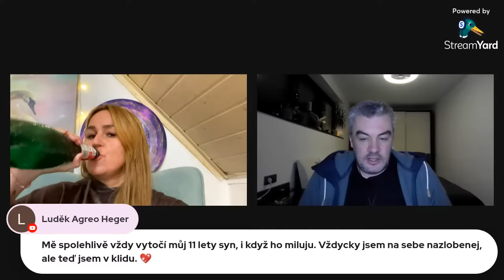Červená stan 98. - František Klapka